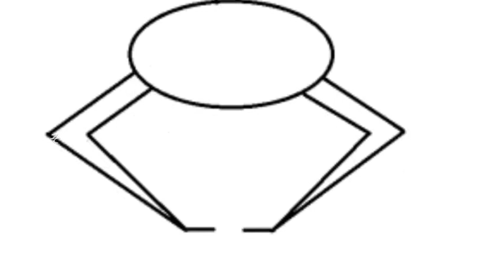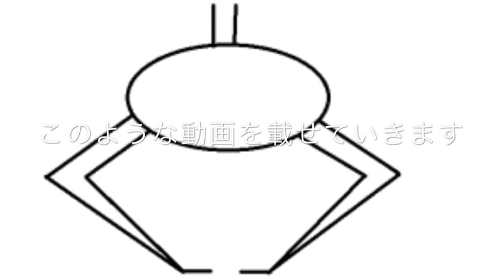クレーンゲームマスターへの道 no3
この動画は失敗集や諦め集をまとめた動画です。第2弾の動画はこちら➡︎ 第1弾の動画はこちら➡︎